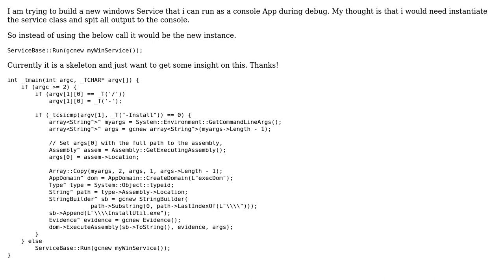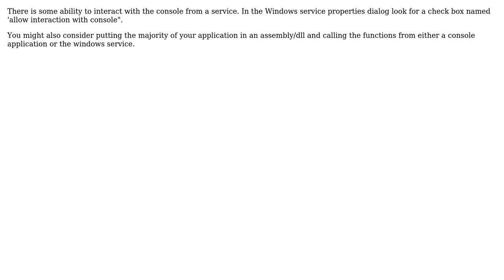C++/CLI Service, run as console app during Debug (2 Solutions!!)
C++/CLI Service, run as console app during Debug

With thanks & praise to God, and with thanks to the many people who have made this project possible! | Content (except music & images) licensed under CC BY-SA | Music | Images & others | With thanks to user Jay user HexBlit user Andre Caron and the Stack Exchange Network Trademarks are property of their respective owners. You are responsible for your own actions.